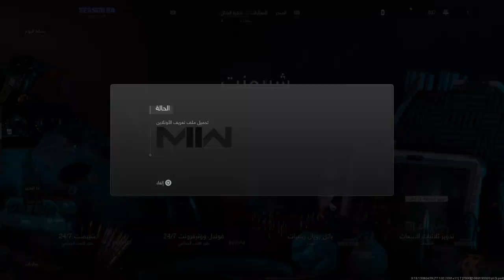Call of Duty®: Modern Warfare II_20230712233724